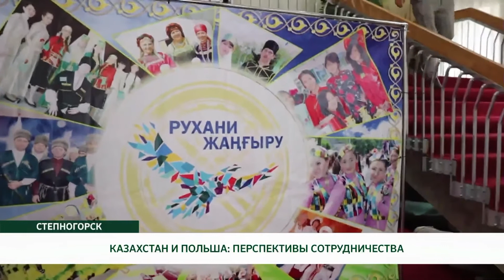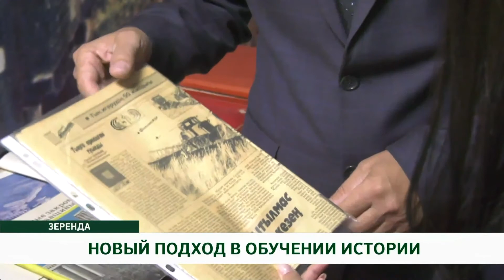"НОВОСТИ" / " RUS " /14.09.2021